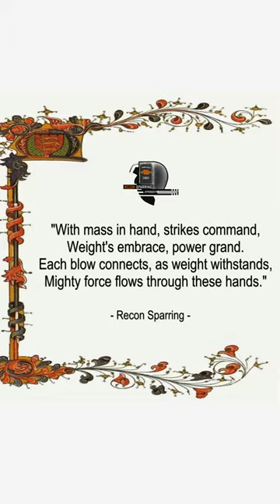Power generation baseball bat strike | Self-defense baseball bat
"With mass in hand, strikes command,
Weight's embrace, power grand.
Each blow connects, as weight withstands,
Mighty force flows through these hands."

✅Notice the mass of my body supporting my strike with power, all while maintaining control over the momentum.

✅It's also evident that there's a change in grips, even during the strikes. I start the strike with two hands to generate more initial velocity and power, then transition to a one-handed grip, enhancing the movement's versatility.

IMPORTANT:  while self-defense is important, ensuring that it is conducted legally is equally vital. Engaging in self-defense responsibly not only protects you legally but also aligns with principles of safety, ethics, and responsible citizenship.
🎯 MISSION STATEMENT:
What we do is derive useful techniques, tactics, and principles from various HEMA treatises (medieval and WWII) and modify them for modern-day self-defense purposes. We utilize the most functional building blocks and are not HEMA purists.

OUR SERVICES:
✏️ - Instructor course
✒️ - Zoom + live classes
🖋️ - Upcoming events like workshops and training camps
🖌️ - Online